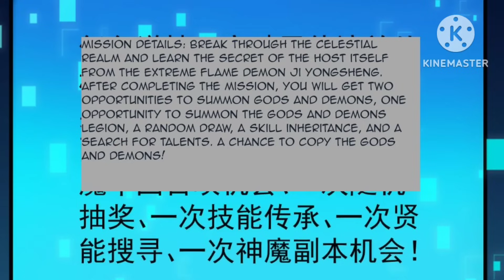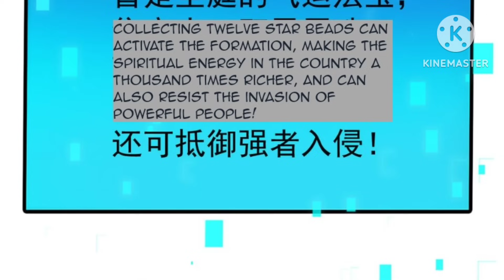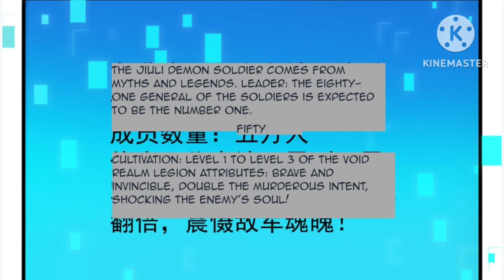I Can Summon A God (2023) Episode 72 || Explained in Hindi